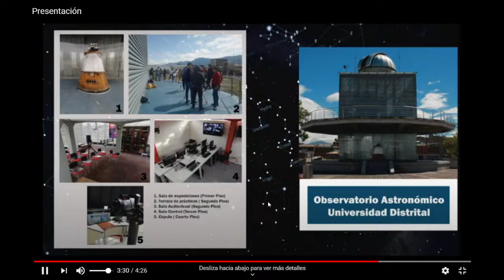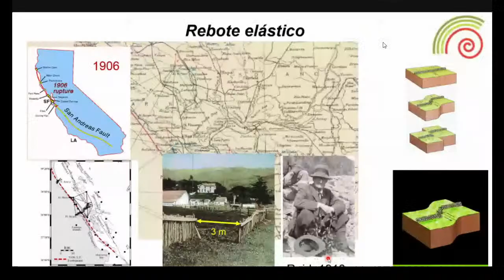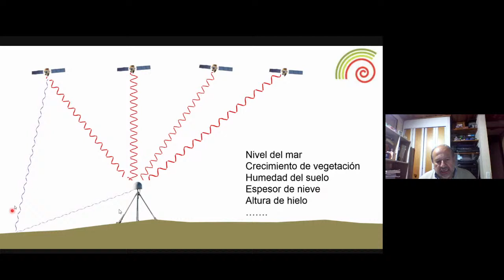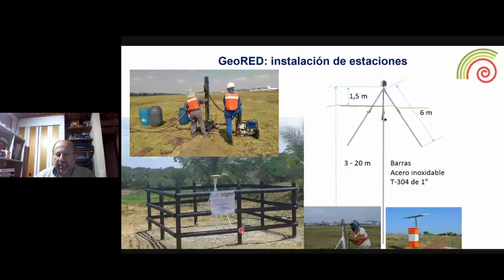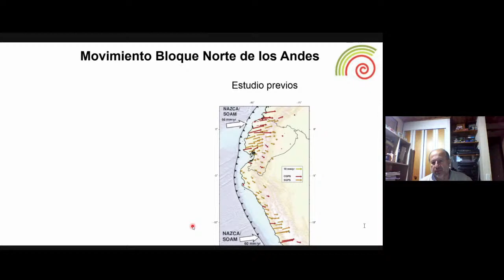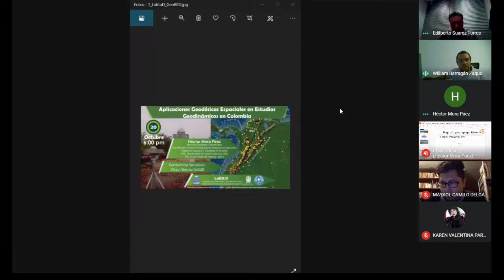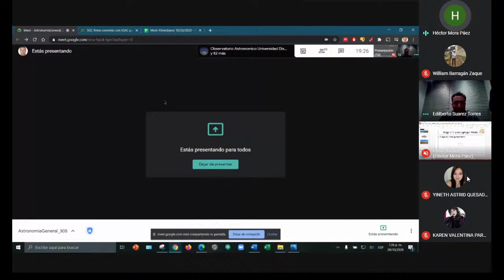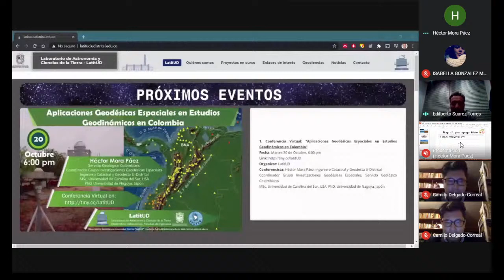Aplicaciones Geodésicas Espaciales en Estudios Geodinámicos en Colombia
Fecha: Martes 20 de Octubre, 6:00 pm
Organizar: LatitUD
Conferencista: Héctor Mora Páez, Ingeniero Catastral y Geodesta U-DistritalCoordinador Grupo Investigaciones Geodésicas Espaciales, Servicio Geológico Colombiano
MSc, Universidad de Carolina del Sur, USA, PhD, Universidad de Nagoya, Japón